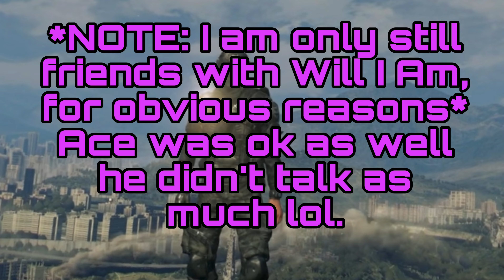Will I Am and I play with some actual middle schoolers in a CoD match. It’s horrible.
In today's video Will I Am has introduced me too his new friends he found in a match without me and the others. Low and behold after two games (This being the 3rd game) I realized they were children that just shit talked and ruined the experience, looking back on it though I found it funny now and they got butt hurt I was doing good but just not trying, why I was not trying was simply because they drained out the fun in me by this game. I literally gave up talking majority of the game and I believe I just quit after this game or the next and have not played with anyone besides Will I Am from this video. I hope you all enjoyed the video I did try to change up some of the editing but I am new too this content creation shit so I still am figuring out what's good and bad and what is actually good software to edit my content off.

Thanks for being a great worker! Enjoy our Industries fabulous tank!

Welcome to the official channel of Mr. Wolf Industry! Mr. Wolf is a American born web comedian, gamer, author, video game creator. Known for Let’s Play commentary and Streams only here will you find gameplays, video game reviews, Guides for certain games, funny videos, weird internet stuff reviews. Join the Industry for video game walkthroughs from mainstream video games like High On Life and Grand Theft Auto as well as variety of other games like Beholder Series, Total War: Shogun 2, and CS:GO. Whether you're looking for gameplays or video game reviews of strategy games,  Horror games, Shooter games, MMORPG, and or silly internet videos - you name it Mr. Wolf recorded it! The awesomeness doesn’t stop there Mr. Wolf invites you to vlog with him in MN, as he plans too check out hilarious product reviews and YouTube challenges with his girlfriend Mrs. Wolf Industry, and his funny antics!
This video was taken from Mr. Wolf's Twitch Channel -- Watch future live feed videos